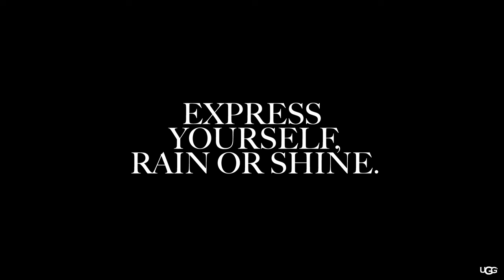UGG | RAIN CAMPAIGN CHOREOGRAPHED BY PARRIS GOEBEL | 2022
Introducing the Drizlita and Tasman X. Award-winning dancer, choreographer, and actor Parris Goebel shows how our new rain-ready styles move with you, express your style, and defy expectations.

Choreographer: Parris Goebel
Dancers: Taja Riley and Yuliana Maldonado
Director: Tyler Kolhoff
Stylist: Lana Jay Lackey
Hair: Yuichi Ishida
Makeup: Leah Darcy